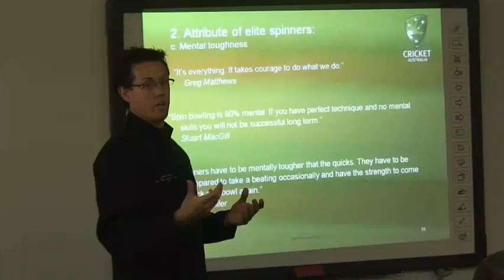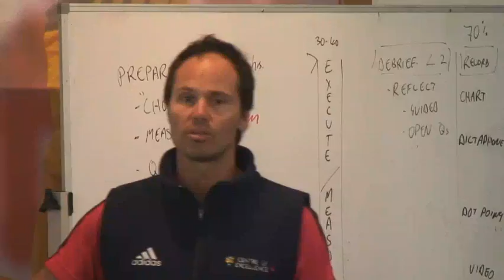Coaches hit the classroom: Gillespie and McGain get involved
Australia's next generation of coaches his the Cricket Australia Centre of Excellence for CA's Level 3 coaching course.